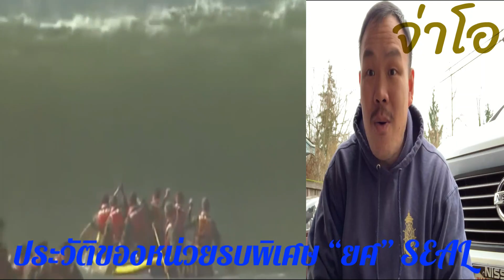ประวัติชื่อยศ “SEAL” หรือ “SO” ว่าเป็นมาอย่างไร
จ่ามาเล่า สู้ไม่ถอย... อย่าลืมติดตาม. ทำตามฝัน...